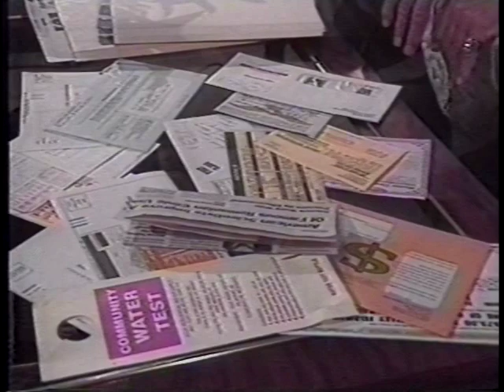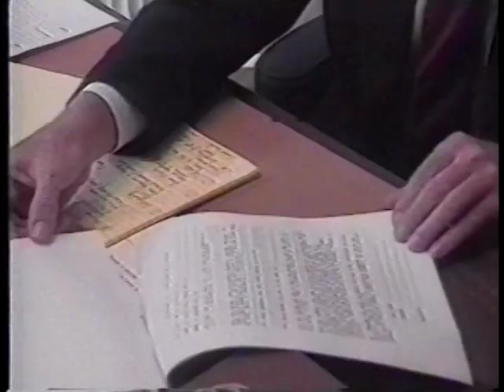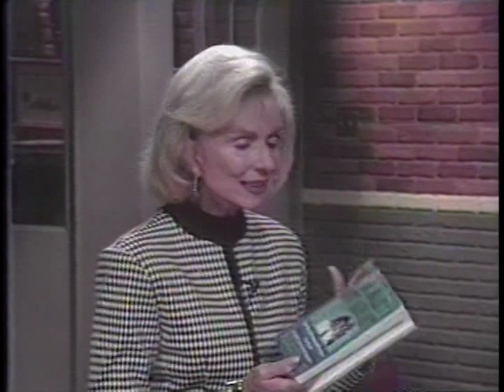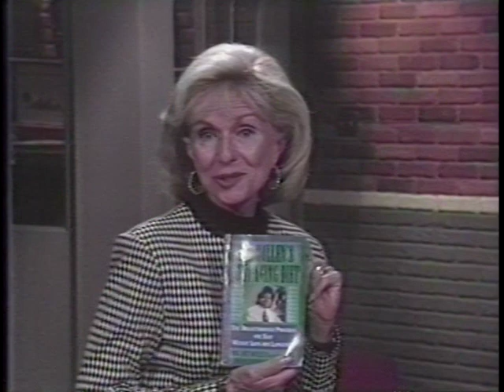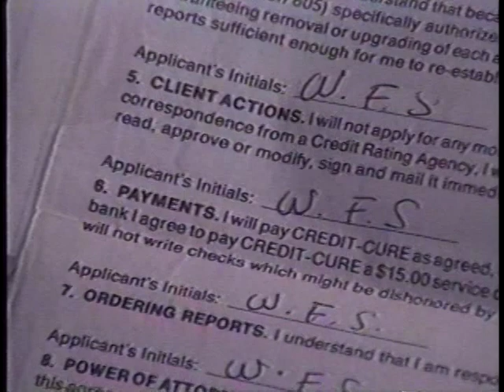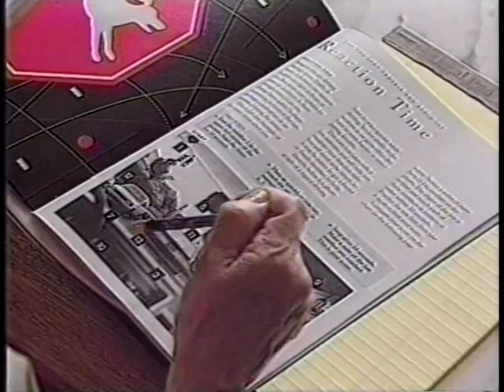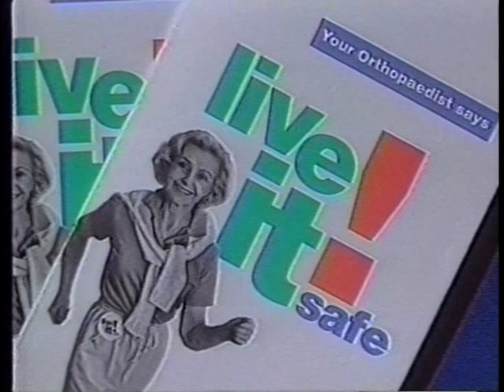Senior Fest Video Loop, Eleanor Schano, AgeWise (circa 1993)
Video loop used at the Senior Fest celebration.  Eleanor Schano talks about AgeWise, her weekly television show on WQEX.  There are various reports as well.  An excerpt from the show is included with an interview with Dr. Art Mollen.